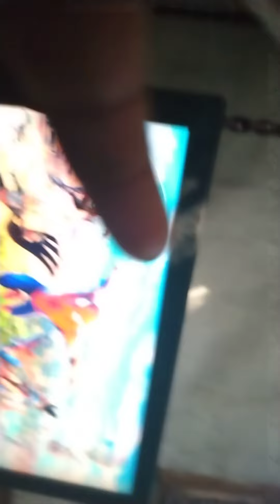no kid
349